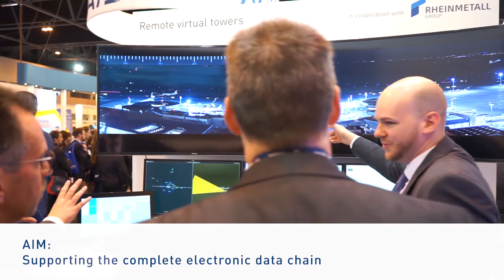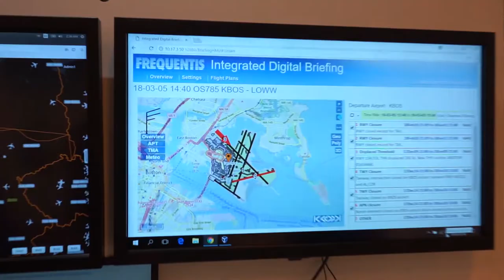AIM | World ATM Congress 2018. (Frequentis vlog)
Leading-edge AIM and SWIM solutions at World ATM Congress 2018:

• AIM: Supporting the complete electronic data chain
• MosaiX SWIM aviation integration platform
• Integrated digital briefing

The Frequentis AIM solution is a portfolio of products including 3rd party components, to ensure complete interoperability along the digital aeronautical data chain. This is boosted by System Wide Information Management (SWIM), which is an integral component of the digital transformation in aviation. It allows for a better sharing of information and better-informed decisions.

Building on 70 years of experience in ATC, Frequentis Air Traffic Management (ATM) serves more than 400 customers, representing a market-leading 30 percent share. Frequentis helps Air Navigation Service Providers (ANSPs) deliver safer and more secure capacity for airspace users in a cost-efficient way.